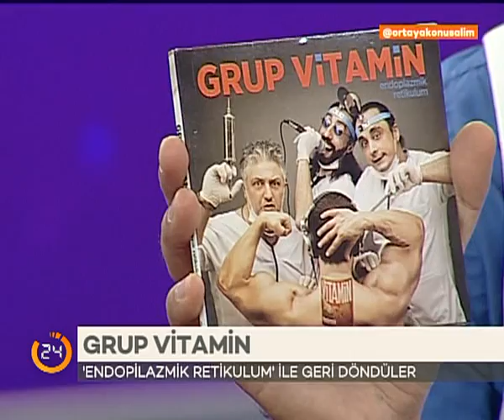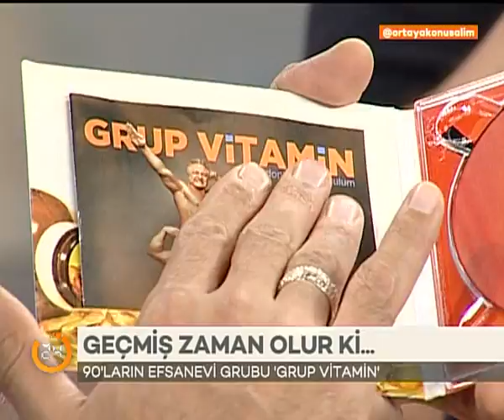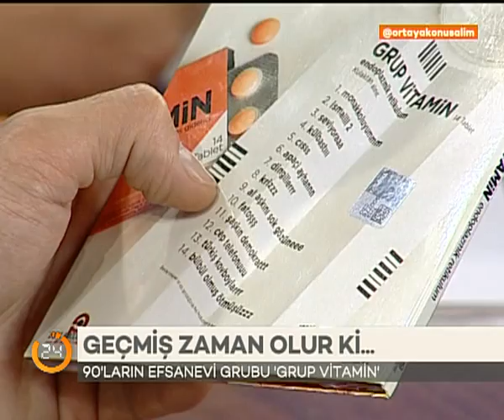ORTAYA KONUŞALIM GRUP VİTAMİN